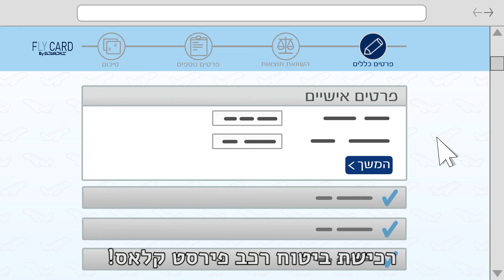אוטו VS מטוס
חברי מועדון הנוסע המתמיד ומחזיקי FLY CARD רוכשים ביטוח רכב או דירה – גם חוסכים כסף וגם צוברים נקודות . לפרטים לחצו כאן